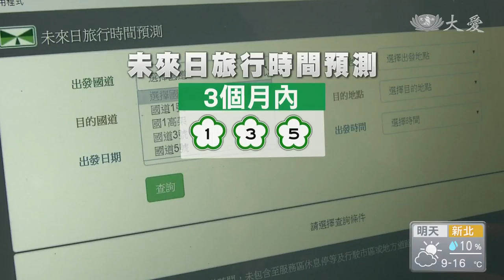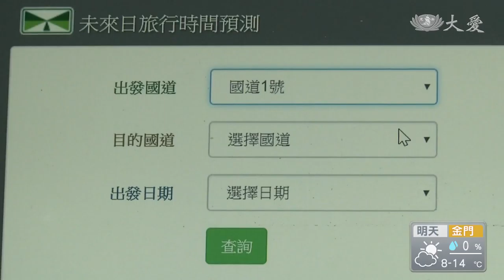國道車流大數據 下次出門前先估看看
每到連續假期，返鄉和出遊的車潮都是交通一大考驗，高公局用大數據分析，推出未來日旅行時間預測，提供3個月內，國1、國2以及國5任意起迄點的行車時間預估，讓民眾可以參考，避開塞車時段，聰明規畫行程。